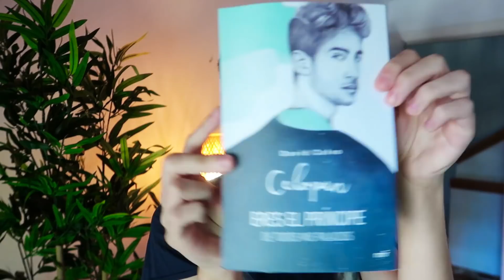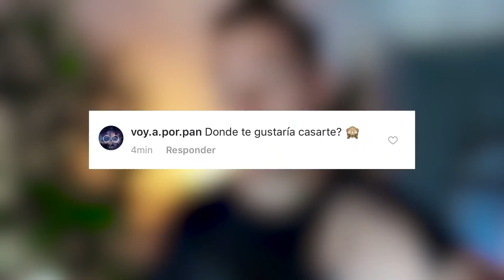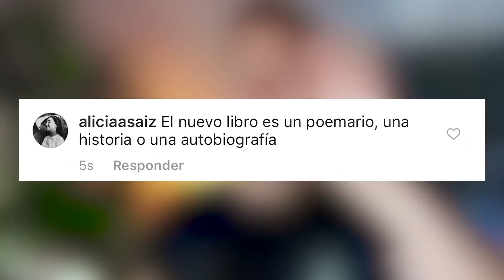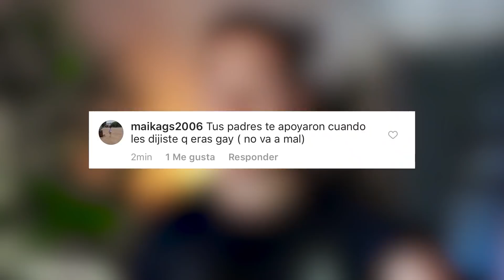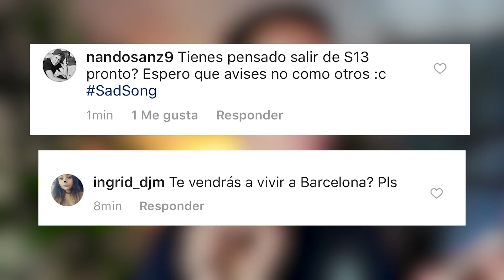Me mudo a Barcelona...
Gracias por todo el amor que le estáis dando al libro!📚 Sois muchos los que me preguntáis cuando me voy a mudar, qué es lo que voy a hacer en un tiempo y he decidido hacer un preguntas y respuestas y confesaros muchas cosas... Espero que os guste el vídeo de hoy! Os leo en los comentarios y... ¡TODOS A PARTICIPAR! ❤️

MIS LIBROS:

"Los Dioses También Aman" - Juvenil

"El Patito Que Nunca Llegó a ser Cisne" - Poesía

"Eres El Príncipe de Todos Mis Palacios" - Poesía